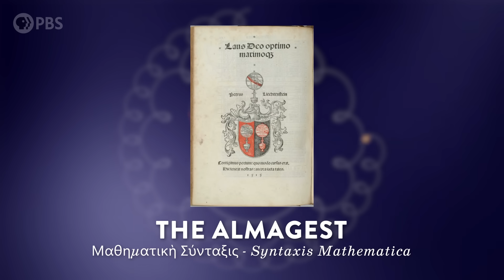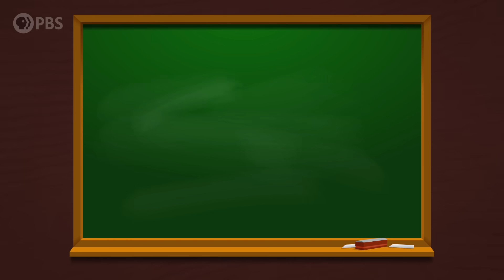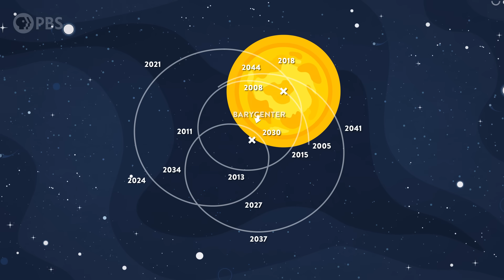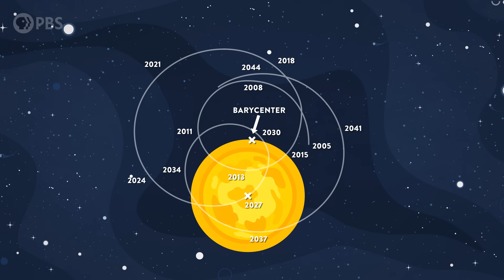The Sun is NOT the Center of the Solar System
↓↓↓ More info and sources below ↓↓↓

Despite what you may have heard or learned in school, the sun is NOT in fact the center of the solar system. And it won’t be until 2027… But this being a science channel, you might be thinking “What the heck is this guy talking about? Of course the sun is the center of the solar system. We’ve known that for more than 600 years.” Like most things in science, it’s not quite that simple.

0:00 Intro
1:00 Patreon!
1:17 What if Earth WAS at the center?
2:34 Blame Aristotle
3:55 The retrograde problem
5:54 The Church's Easter crisis
6:55 Copernicus puts us in our place
9:42 Why heliocentrism isn't *actually* right
11:07 Conclusion
11:47 Go check out Overview!

High fives to all our Brain Trust Patrons:

Ed Eyden
Jennifer Burton
Jaap Westera
Mehdi Damou
Barbora Bei
Burt Humburg
dani bowman
David Johnston
Baerbel Winkler
Eric Meer
Karen Haskell